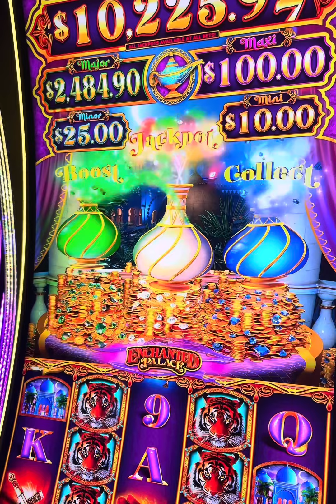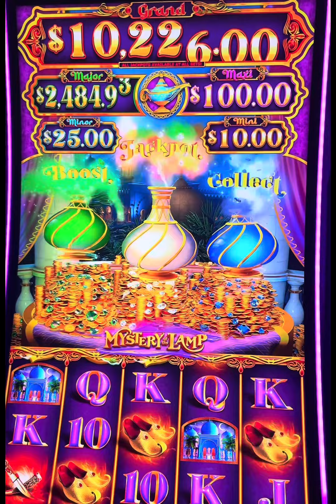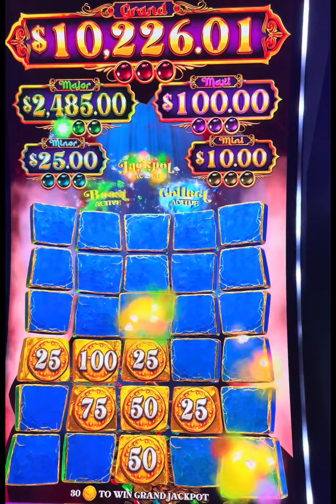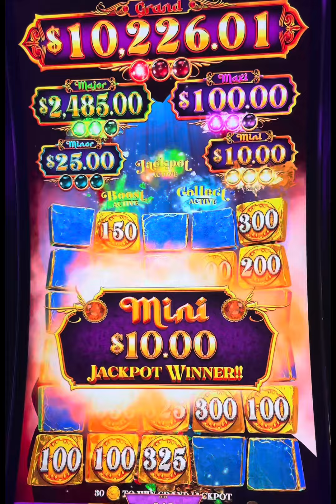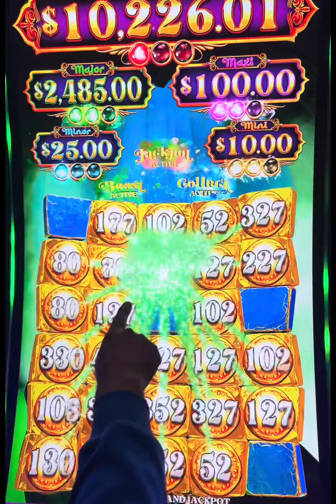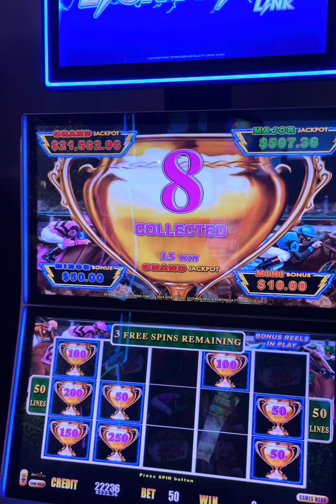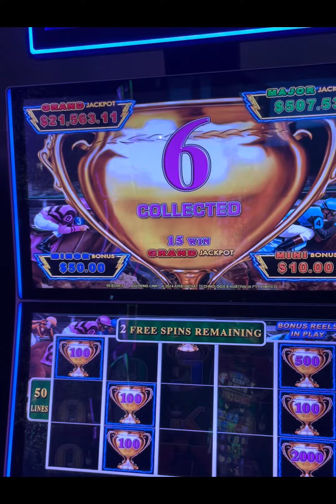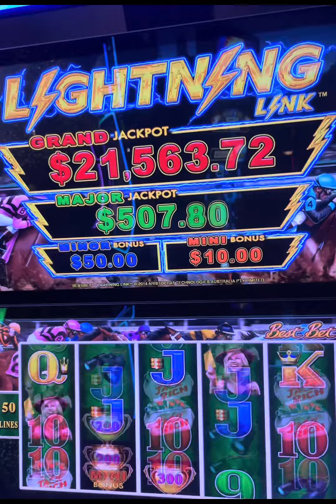Me arriesgue a jugar y paso esto!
casino  gambling
milliondollarbaby
winings apostando dinero las vegas